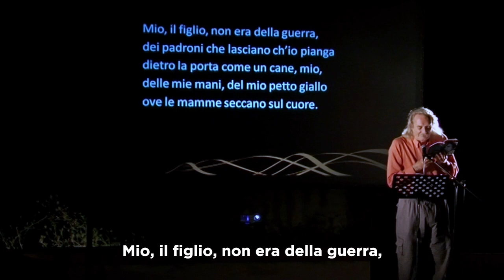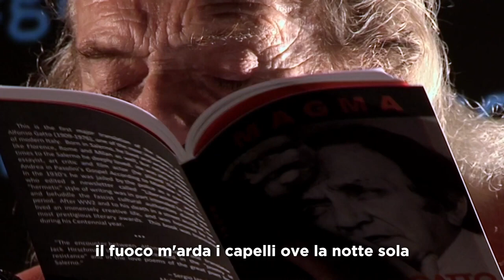Una delle più belle poesie contro la guerra mai scritte, lamento di una mamma napoletana di Gatto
Alfonso Gatto tradotto e letto da Jack Hirschman. La poesia della settimana, a cura della Casa della poesia, è “Lamento d’una mamma napoletana/ Lament of a Neapolitan Mother” , un'opera  molto amata dal poeta statunitense che la portava in giro per il mondo nelle sue letture, ritenendola una delle più belle poesie contro la guerra mai scritte.